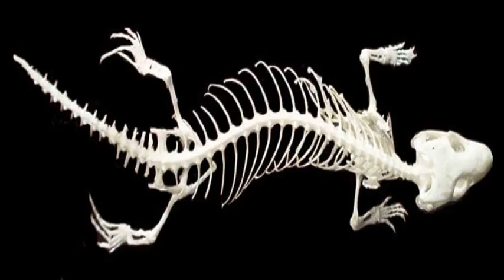lizard skeleton wiki